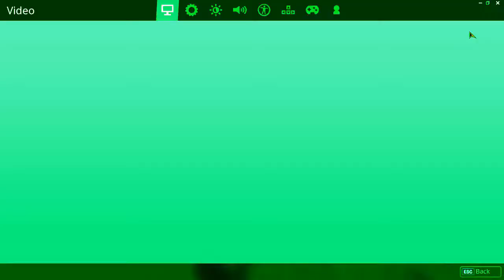NEWS ice world and the GIFT (Fortnite Funny Moments)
this video was filmed at the time the snow event happened, sadly i dident catch it:( i wish i was abit faster about uploading it too but ANYWAYS! here it is:D hope you enjoy^^